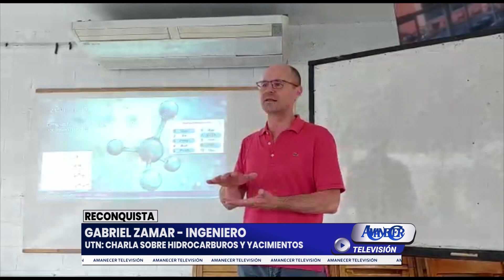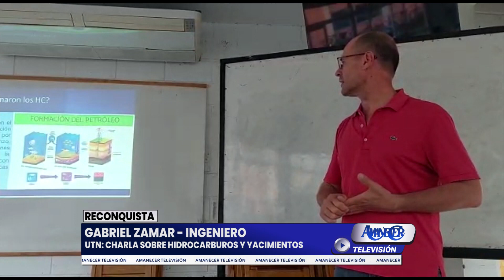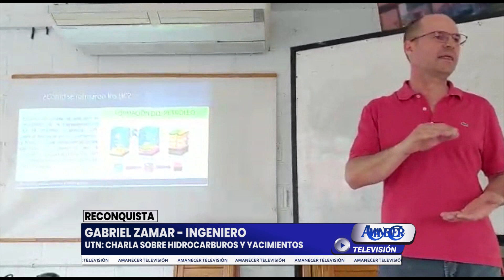GABRIEL ZAMAR - INGENIERO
UTN: CHARLA SOBRE HIDROCARBUROS Y YACIMIENTOS